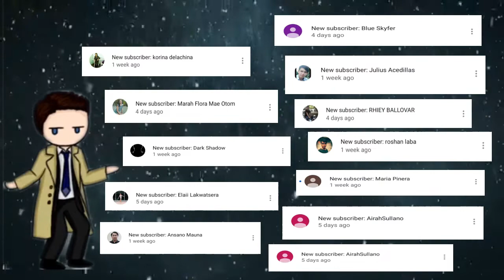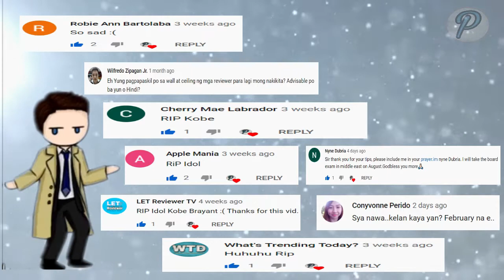HANTAVIRUS , Gaano Kabagsik? | KAALAMAN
Katropa! Ating alamin kung ano ang HANTAVIRUS na usap-usapang kumakalat ngayon gaya ng COVID-19.